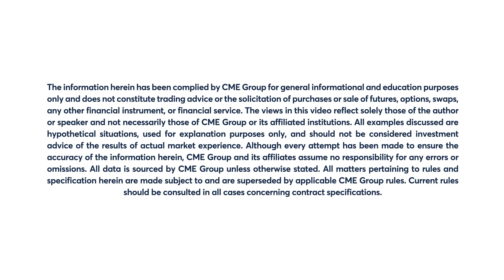June 8 Livestock Commentary: Virginia McGathey